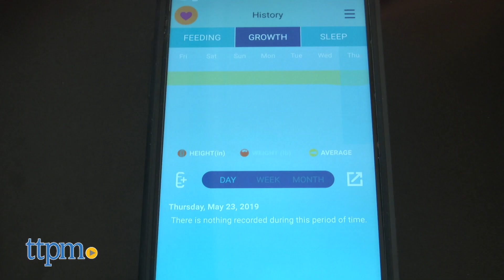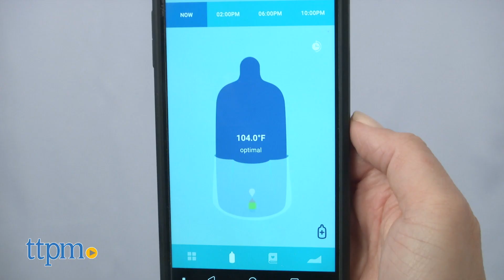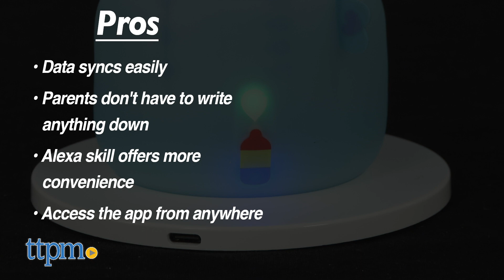BlueSmart mia2 from BlueSmart Technology Corp.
Today TTPM is reviewing the BlueSmart mia2, an updated version of last year's BlueSmart mia that now uses Bluetooth to transmit data from bottle and smart sleeve to app. See how this device's technology can make your life easier in this video review. For full review and shopping info

Product Info: Last year, the BlueSmart mia revolutionized tracking your baby's important milestones. Using a smart bottle sleeve that automatically transferred data to a free app, parents could track feeding (how much and how often), sleep, growth, and even photos. Now all of that is available in the BlueSmart mia2, which is essentially the same thing but it syncs up with the app using Bluetooth instead of wifi.